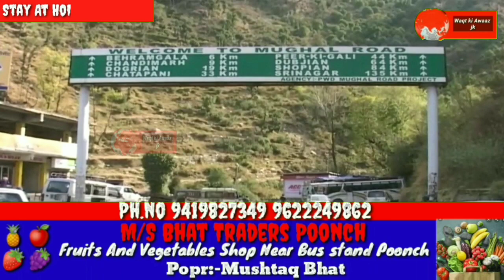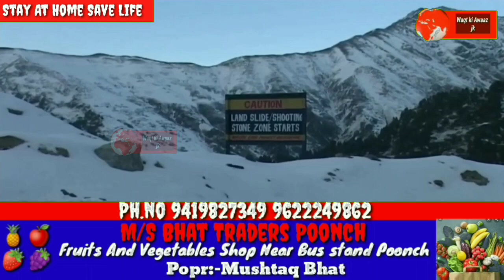(Covid-19) Poonch People Demand Jk Government to Not Open Mughal Road During coronavirus